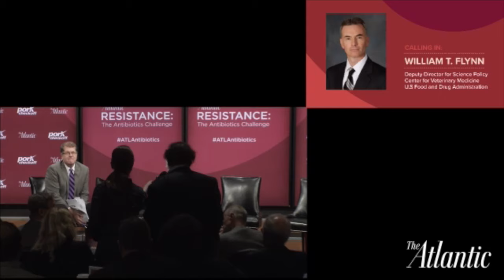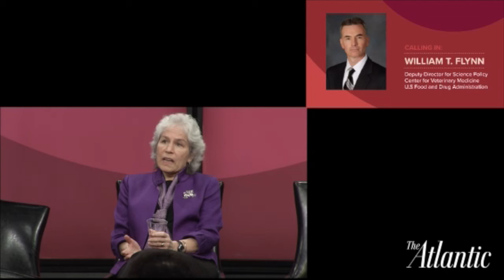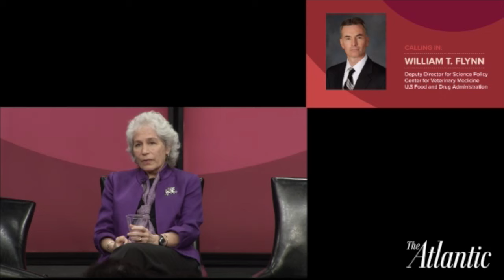Identifying Resistance / Resistance: The Antibiotic Challenge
Beth Bell, Director, National Center for Emerging and Zoonotic Infectious Diseases, Center for Disease Control and Prevention
William T. Flynn, Deputy Director for Science Policy, Center for Veterinary Medicine, U.S Food and Drug Administration
With Steve Clemons, Washington Editor at Large, The Atlantic

Note: We experienced technical difficulties with Dr. Flynn's phone call. The issue with the audio feed is fully corrected at the 11 minute mark of this video. We apologize for the inconvenience.